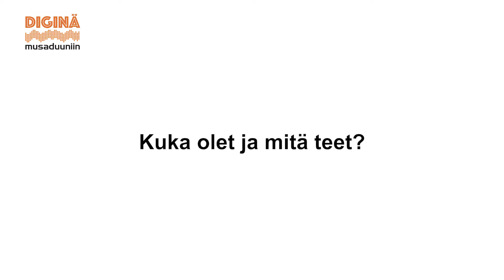Flame Jazz -klubisarja – Jussi Fredriksson / kulttuurituottaja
Flame Jazz kehitettiin alunperin Turku 2011 Euroopan Kulttuuripääkaupunki -vuoden jazzhankkeeksi. Suunnitelmana oli alusta lähtien rakentaa Turkuun ympäri vuoden säännöllisesti toimiva ammattimainen jazztapahtuma.
Turku 2011 Flame Jazz -hankkeen aikana yli 5000 kuulijaa, 35 kokoonpanoa sekä 250 ammattimuusikkoa kokoontuivat vuoden aikana korkeatasoisen jazzmusiikin pariin, ja Turkuun syntyi aivan uusi kulttuuriyhteisö. Tämä toiminta synnytti laajalti uutta yhteistyötä alan toimijoiden kesken, ja ilmiöt turkulaisella jazzkentällä osoittavat tämän kehityksen jatkuvan.
Flame Jazz toimii yhteistyössä useiden paikallistoimijoiden kanssa kuten Åbo Svenska Teater, Jazzklubi Monk, Turku Jazz Orchestra, Turun Seudun Musiikkiopisto sekä Turun Konservatorio. Flame Jazz on myös kansainvälisesti hyvin verkottunut yhteisö, ja ohjelmassa kuullaan kotimaisten huippujen lisäksi artisteja maailman terävimmältä huipulta.
Jussi Fredriksson on suomalainen jazzmuusikko, säveltäjä, pedagogi ja tuottaja. Helsingissä asuva Fredriksson on kotoisin kulttuurisesti rikkaasta Turusta, ja hän toimii aktiivisesti kummankin kaupungin jazzelämässä. Fredrikkson on ollut Suomen Jazzliiton hallituksessa vuodesta 2012.